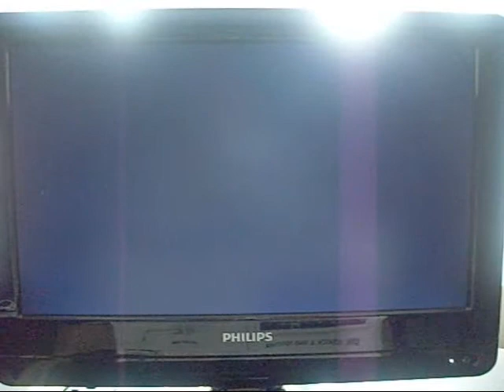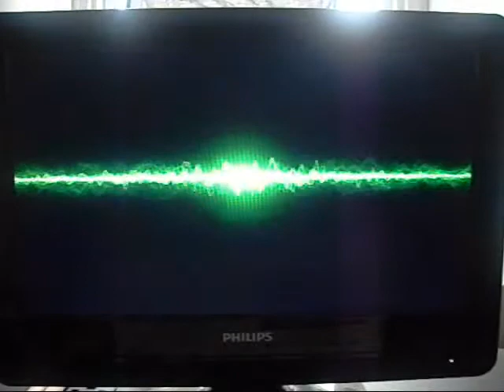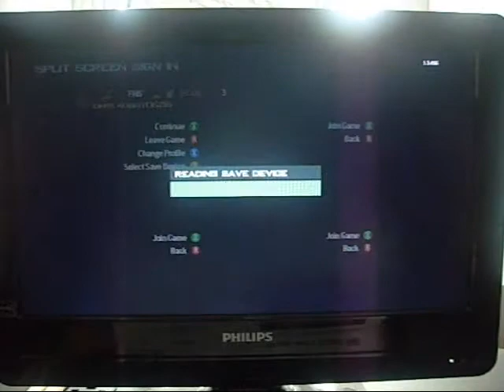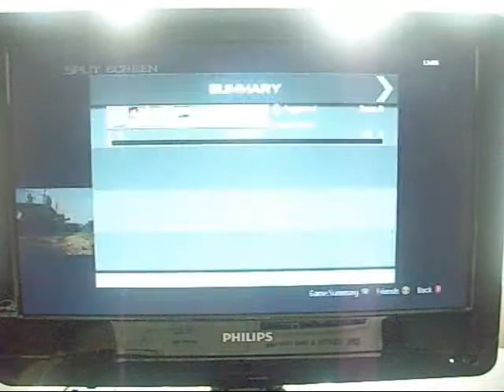im back nd channel updates